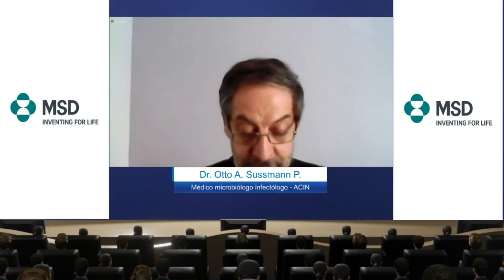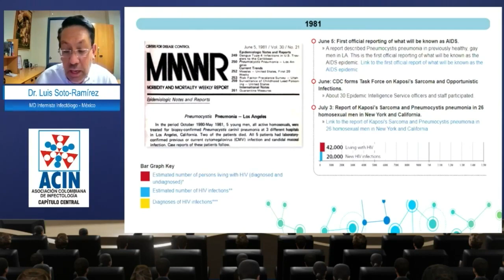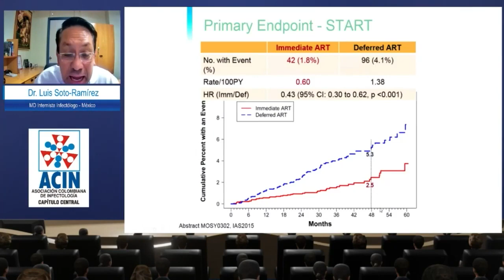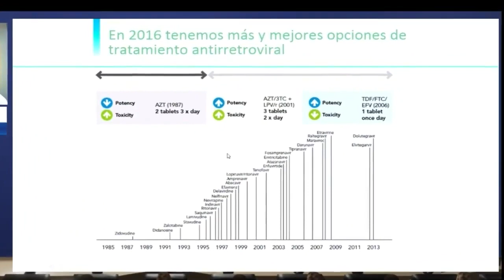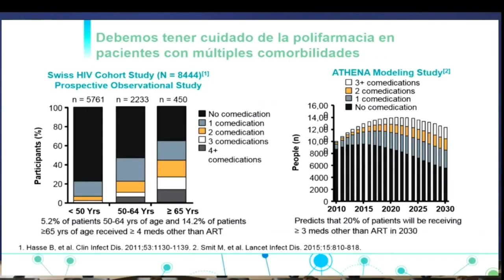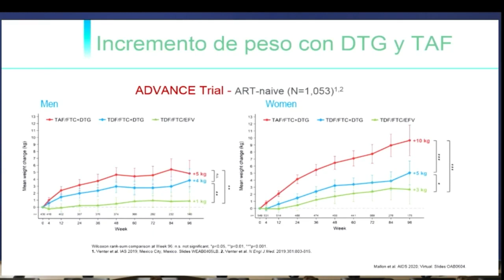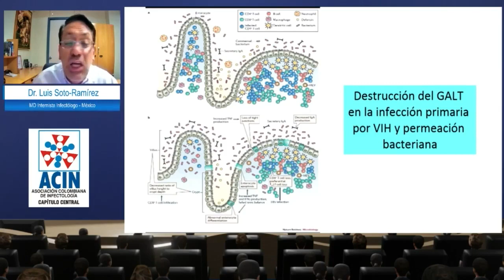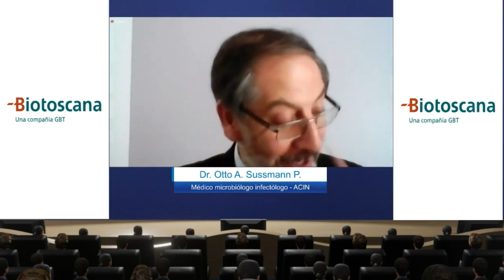¿Cuánta agua ha pasado bajo el rio? Del AZT a los inhibidores de integrasa. Dr. Luis Soto